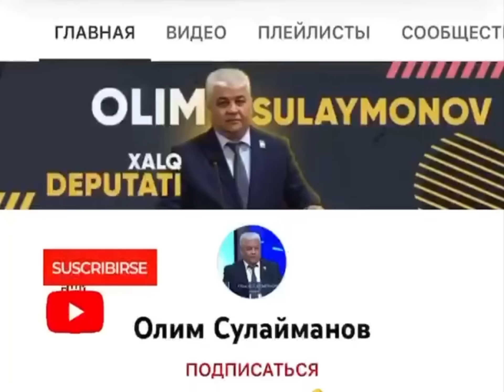✅ ❗️РEСПEКТ🇺🇿👍🇺🇿👍 Хамма Имкон кадар Лайк Босиб таркатинг Аллох учун! Халкимиз учун!✅⬇️✅ ❗️РEСПEКТ🇺🇿👍